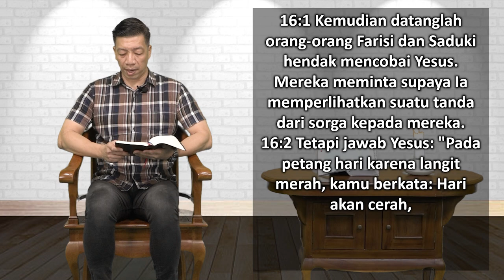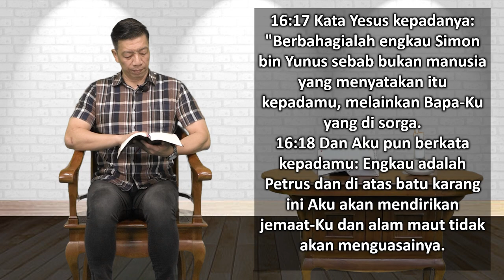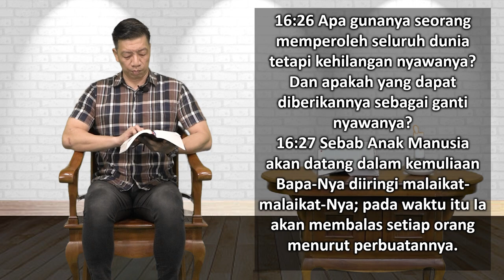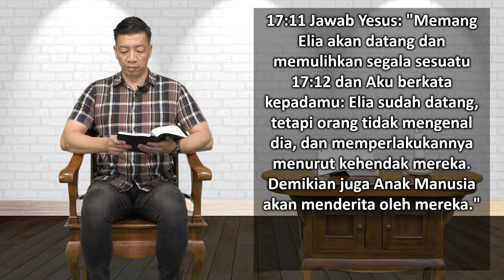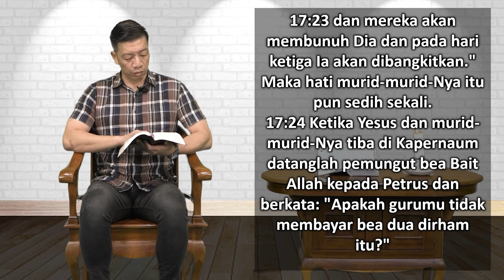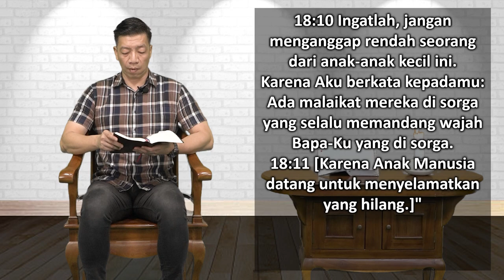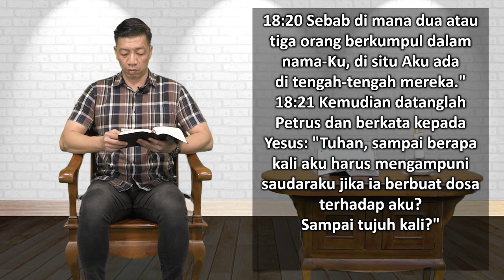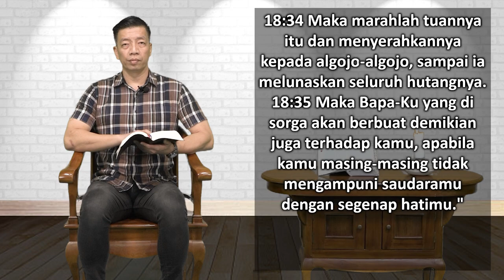Mari Membaca Alkitab | Hari ke 258 | Jumat, 15 September 2023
Bacaan : Matius 16:1-18:35
Tema : "Menjadi Dewasa!"